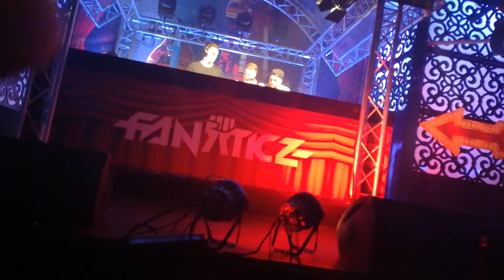Gearbox Overdrive: Malice, Re-Mind & Luminite [6 Min] @ Intents Festival Day2 (27.05.17)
01. O.B.I - Girls Love Techno
02. Luminite - Get Rich
03. Re-Mind & Amentis - Insecure (Re-Mind Intents Edit)